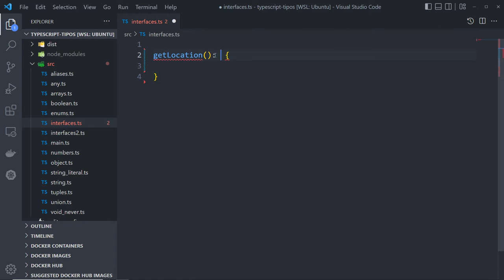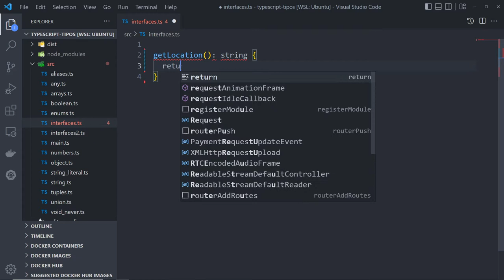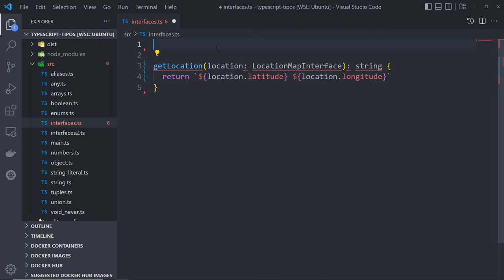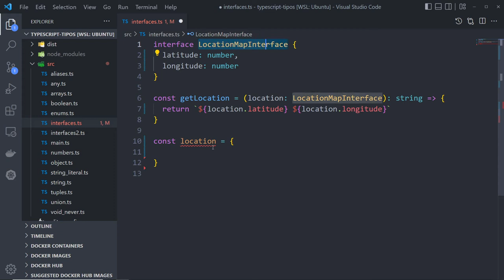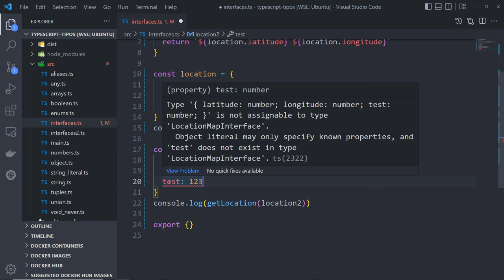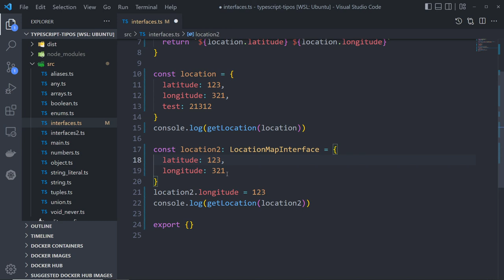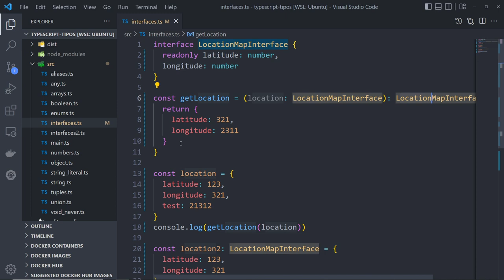Aula 15 - Interfaces no TypeScript